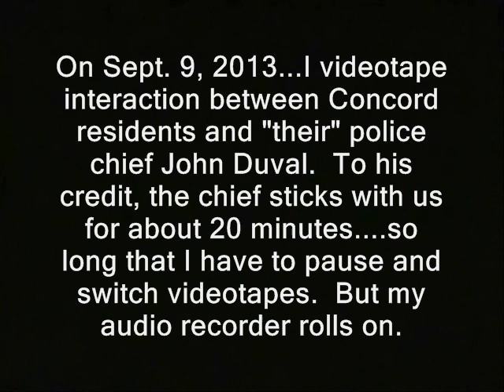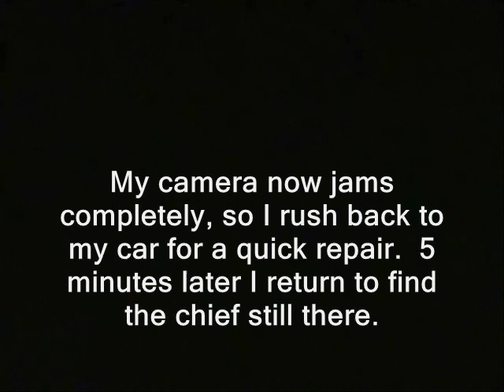Cop chief touches me, but I can't touch him (Concord, NH)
Sponsor - Cop chief touches me, but I can't touch him (Concord, NH).

'On Sept. 9, 2013...I videotape interaction between Concord residents and "their" police chief John Duval. To his credit, the chief sticks with us for about 20 minutes. so long that I have to pause and switch videotapes. But my audio recorder rolls on. (GAP)

(Chief puts hand on my shoulder) (GAP)

Here's what happened to a New Hampshirite who put his hand on a Concord cop's shoulder, in a manner that was only slightly less friendly, about 2 months earlier.   (GAP)

My camera now jams completely, so I rush back to my car for a quick repair.  5 minutes later I return to find the chief still there.' (GAP)

How you can buy an ad - on Ridley Report...

Some or all the vid in this clip is probably available for you to use. You can use it commercially or however you like.

police chief public domain footage nh, police states. freedom ridleyreport , porc free state project free to use, dave ridley report resistance movements. Daniel Musso ben swann full disclosure julian assange double standards second set of books tom ball thomas bradley manning. adam kokesh city coucil concord, new hampshire raw news videos attack trucks militarization of the police transparency independent media. indie reporters gun rights protest bloomberg ron paul 2013 libertarians gonzo journalism Edward Snowden. hypocrisy hypocracy hypocritical government hypocrits gary johnson bennie benny hill politics political.  assaulting an officer taser assault on an officers disorderly conduct
cop, chief, police, cops, bearcats, double standard, tasered concord, new hampshire, attack trucks, armored vehicles, touches, tasered
charges arrested jails prisons.  men in blue light gang concord's finest illegal lenco bearcats.